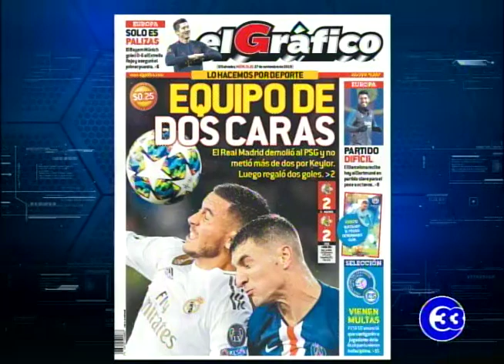ElGráficoTV | Presidente de la FESAT niega saludo a atleta en premiación de torneo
El presidente de la Federación Salvadoreña de Taekwondo (FESAT), Óscar Pineda, hizo un desplante al atleta y director de la Escuela Leones, Leo Ruano, al negarle el saludo durante la ceremonia de premiación del Festival Copa Embajador de Corea 2019, que reunió a más de mil taekwondoístas, provenientes de 39 escuelas.